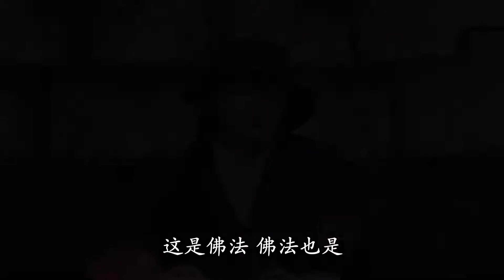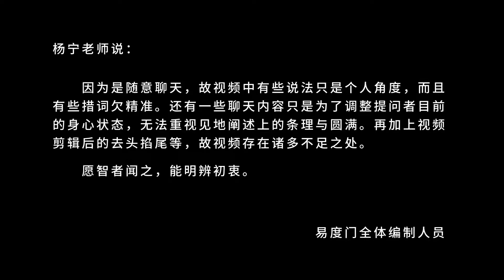师徒之缘 易度门 聊天室汇辑2018年1月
师徒之缘
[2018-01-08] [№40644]